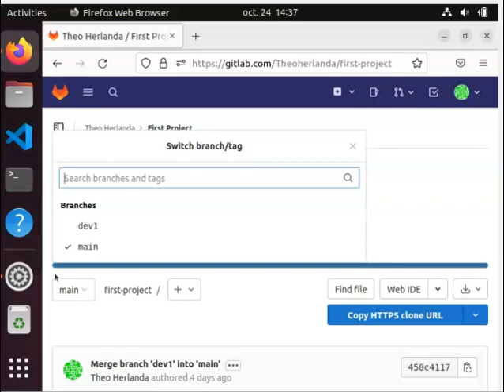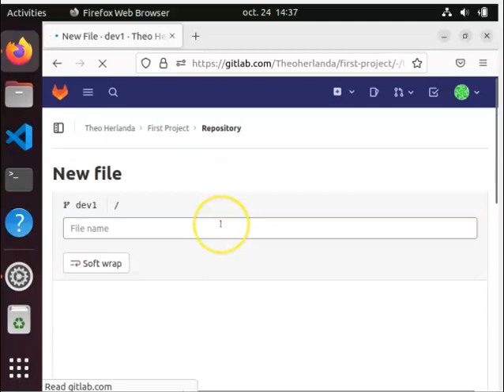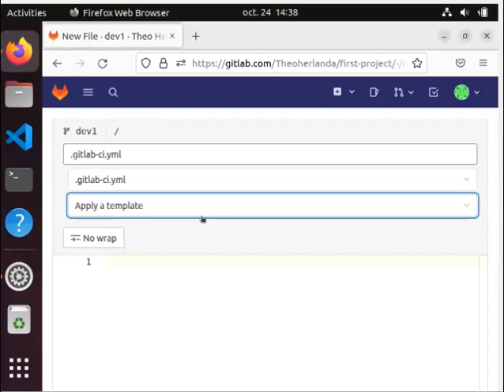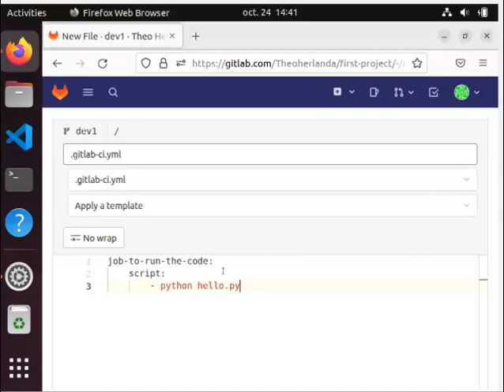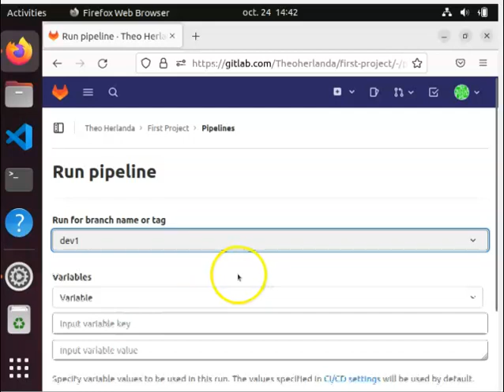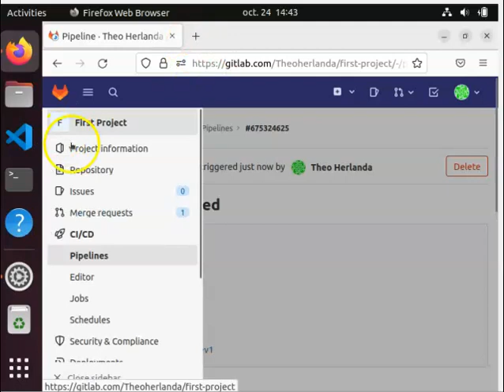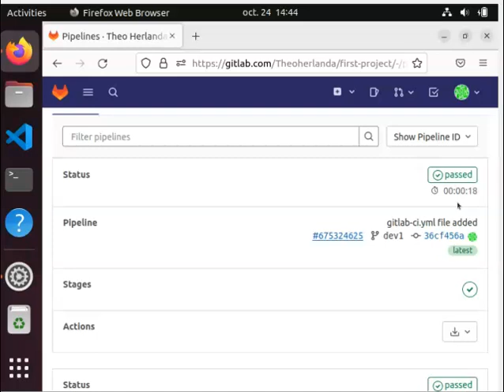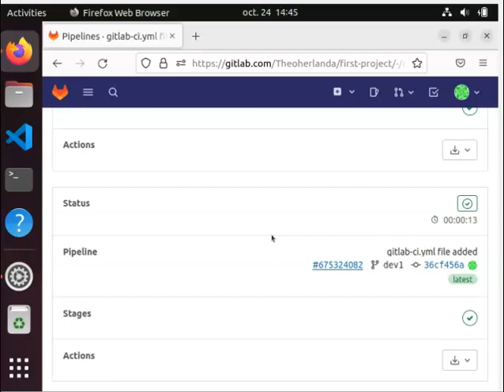Apprendre GitLab Section 3 3 4 Ecriture de la première pipeline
La vidéo "Apprendre GitLab Section 3 3 4 Ecriture de la première pipeline" est un tutoriel en ligne qui montre comment écrire et configurer une pipeline dans GitLab.
La vidéo est en français et dure environ 14 minutes. Elle est présentée par un expert en développement de logiciels qui montre comment créer une pipeline simple qui compile et teste un projet Java.
Les sujets abordés dans la vidéo comprennent la configuration d'un fichier .gitlab-ci.yml, qui définit la structure de la pipeline, la création de tâches de pipeline pour compiler et tester le code, la configuration des dépendances entre les tâches de pipeline, l'ajout de variables d'environnement et la visualisation des résultats de la pipeline.
La vidéo est destinée aux développeurs et aux ingénieurs logiciels qui souhaitent apprendre à écrire des pipelines dans GitLab pour automatiser leur processus de développement logiciel. Elle peut également être utile pour les personnes qui souhaitent comprendre les fonctionnalités de base de GitLab avant de l'utiliser pour la première fois.